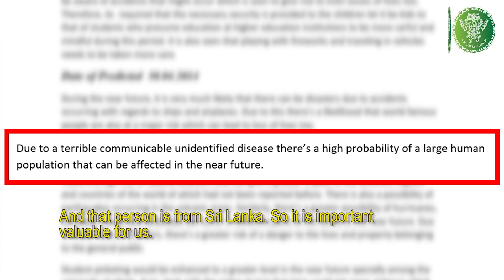ලෝකයක් භීතියට පත්කළ ලාංකේය අනාවැකිය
The purpose of this program is to explain and provide the proof and evidence of the fact that this prediction about this communicable epidemic diseases has been predicted 8years ago by Mrs. Ganga Sudarshani, who thank you For watching the program.